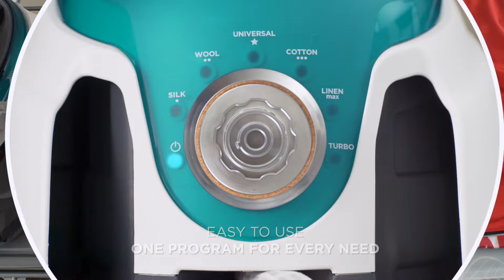POLTI La Vaporella - The steam generator iron with boiler that is reliable, powerful and intelligent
POLTI La Vaporella is the steam generator iron with boiler with advanced technology, simple and quick to use.
1_ Innovative boiler guaranteed for 10 years;
2_ patented sole plate with rounded edges, grooves, high-precision tip and concentrated holes;
3_ intelligent iron: you choose the program and the iron automatically sets the steam pressure and the temperature of the sole plate, to optimally iron each fabric.

POLTI La Vaporella is more than this.
The steam generator iron with boiler is Polti, it is La Vaporella.